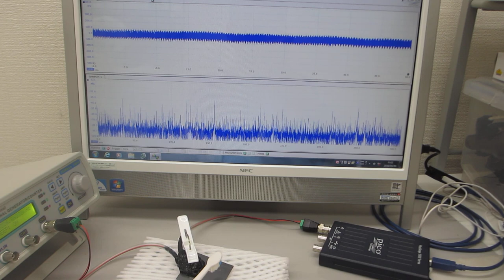音と超音波の組み合わせ実験（超音波‹非線形共振現象›の制御技術開発）